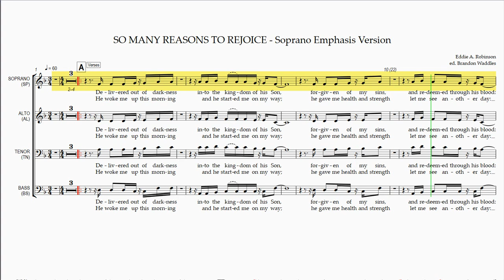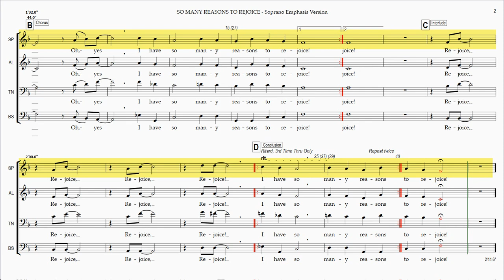So Many Reasons to Rejoice Soprano Emphasis Version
Rehearsal Instructions:
The Full Playlist for "So Many Reasons to Rejoice" (hover mouse over score at any point during this video and click on "i" icon in upper right corner to view) contains 5 Videos - 4 for the Individual Vocal Parts and and 1 with all the Vocal Parts balanced together as sung in a performance.

So Many Reasons to Rejoice
Time  Section/Title
0:00  Introduction
0:15 A Verse 1
0:43 B Chorus
1:03 A Verse 2
1:31 B Chorus 2
1:55 C Interlude
2:11 D Conclusion